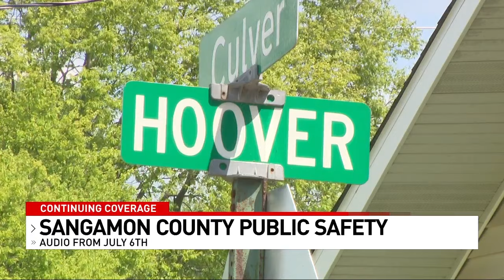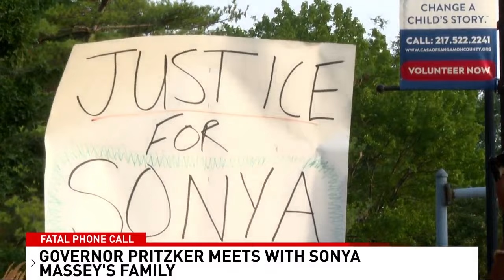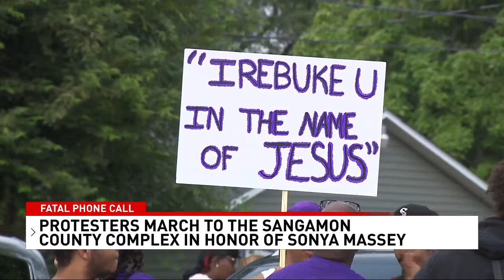Everything we know about the murder of Sonya Massey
This is a compilation of the coverage we have so far on the Sonya Massey murder case, from the night she was shot in her own home to now.